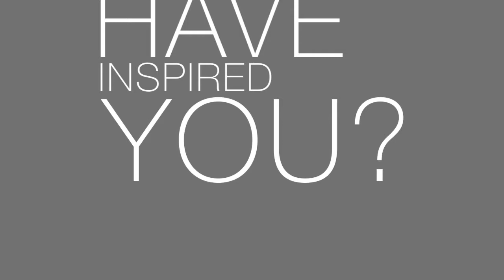CUP Conversations - Thelma Golden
In January 2014, CUP launched a mini-series called "CUP Conversations," where industry trailblazers answer questions about their lessons on leadership. To date, we have featured: Mellody Hobson, President of Ariel Investments, LLC; Geoffrey Canada, Social Activist & Educator and former CEO of Harlem Children's Zone; Rosie Rios, Treasurer of the United States and Economic Development Expert; Don Liu, Senior Vice President, General Counsel and Secretary at Xerox Corporation; Misty Copeland, Soloist with the American Ballet Theatre; Lisa Garcia Quiroz, Chief Diversity Officer and Senior Vice President of Corporate Social Responsibility at Time Warner Inc; Ruben Santiago Hudson, Award-Winning Actor, Writer & Director; and Teri Plummer McClure, Chief Legal, Communications and Compliance Officer at UPS; Scott Mills, Executive Vice President, Human Resources and Administration at Viacom. Our tenth video highlights Thelma Golden, Director & Chief Curator at Studio Museum of Harlem.